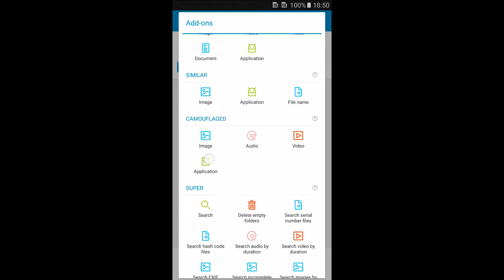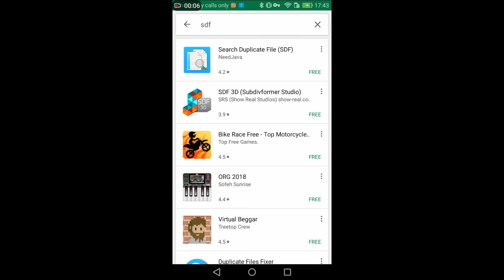How to find files through file header in Android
Find file through file header, use this app "Search Duplicate File (SDF)"